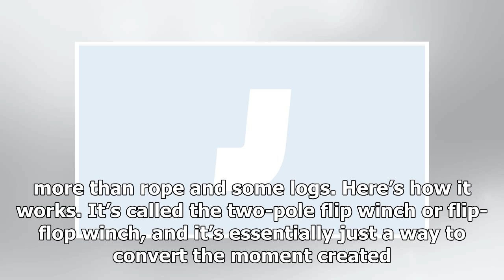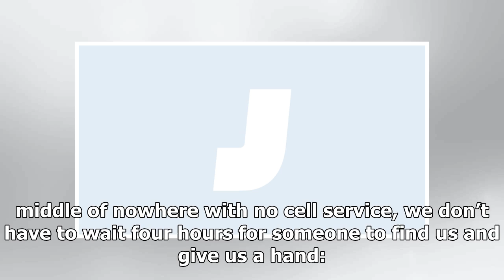Watch How You Can Tow Your Car Out of a Jam With Only Two Poles and a Rope | k production channel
Screenshot: The Weather Channel (Facebook)Truck YeahThe trucks are good!  I’m an avid off-roader, and yet somehow I didn’t know about this brilliant method of w...